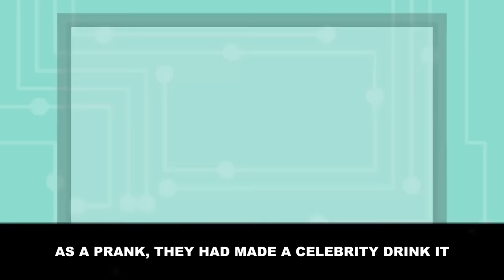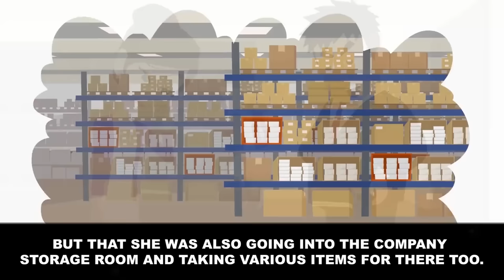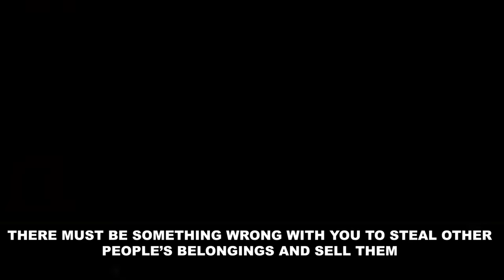I made a secret plan to catch the thief who was stealing everything in the office [Revenge]